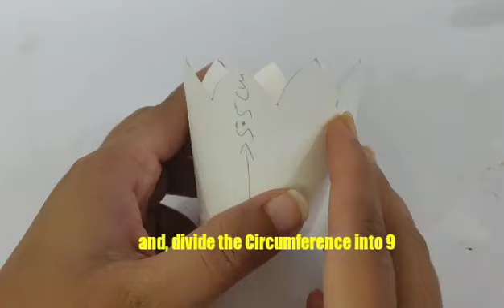Paper Cup Lamp | DIY Lamp | Diwali Decorations | Christmas Decorations Idea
Make this beautiful lamp with Nonu TV craft

All you need is paper cup Glue scissors and light

Follow the process as shown and make this beautiful lamp and enjoy festive 😍